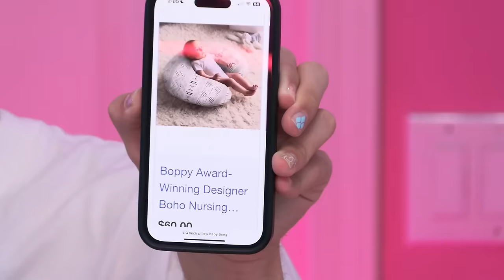EP.15 What Nick Loves And Could Talk About For Hours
Welcome to the "Cut the Camera" podcast, where hosts Chris and Matt take a playful dive into the intriguing realm of "What Nick Loves To Talk About." Tune in to listen to Chris and Matt’s 50 carefully curated and thought-provoking topics that Nick is passionate about, but each one a potential rabbit hole of engaging discussion.

Discover Nick's unique perspectives, expert insights, and perhaps a few unexpected surprises as we explore his passions. Tune in for a fun-filled, informative, and dynamic episode Don't miss this chance to explore "What Nick Loves To Talk About" on the "Cut the Camera" podcast.